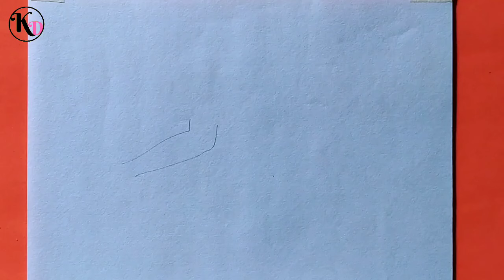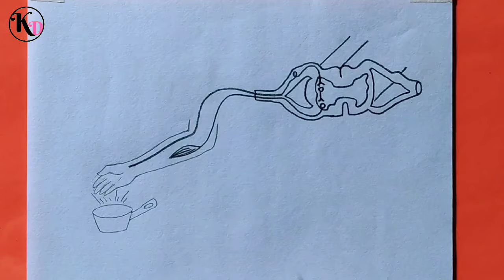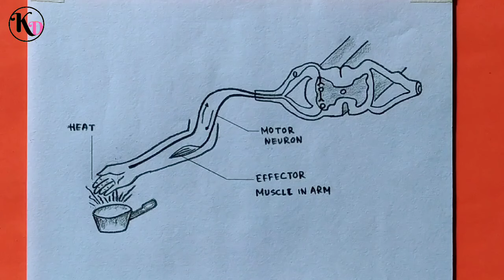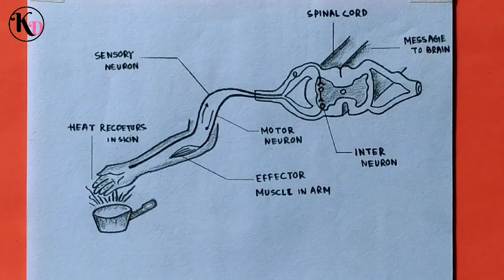How to draw diagram of Reflex Arc in easy way - Step by step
Today I will show you " How to draw diagram of Reflex Arc in easy way - Step by step ".